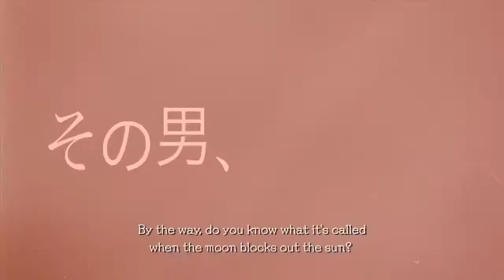Killer is Dead - First Trailer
De eerste trailer van Suda51 zijn Killer is Dead is een feit. In deze trailer worden actievolle beelden begeleid door het van origine Tsjechische muziekstuk New World Symphony. Naast de muziek valt natuurlijk ook de stijl op, die het meeste doet denken aan een combinatie van Suda51 zijn oude werken No More Heroes en Killer7. Naast dit alles worden er ook nog eens een aantal verwijzingen richting James Bond gemaakt.